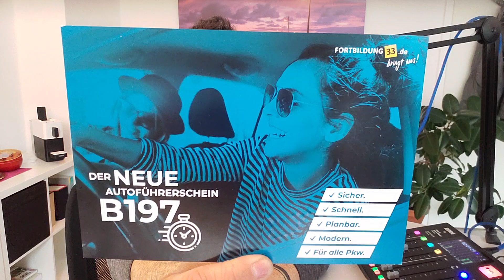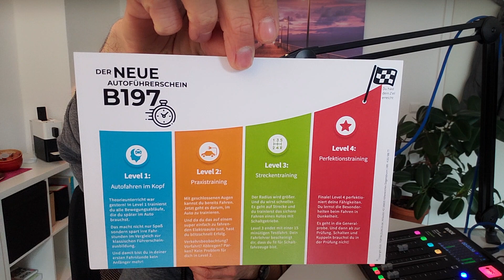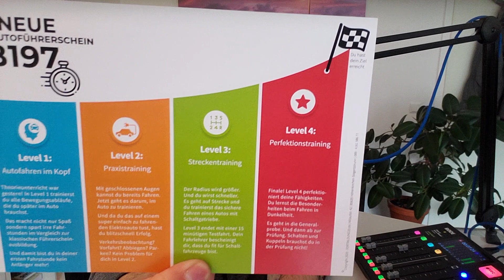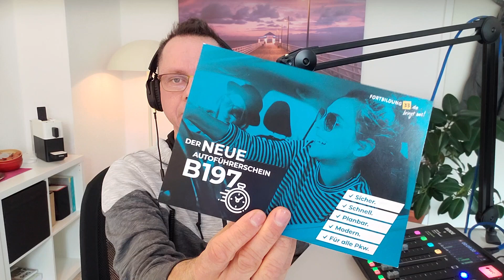Podcast live! So leicht wird deine Ausbildung - Mit Spaß und B197 zum Führerschein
Ab dem 1.4.2021 ist er endlich da!

Der einfachste Weg an deinen vollwertigen Führerschein zu kommen, mit B197!

Wir erklären dir noch einmal kurz und knapp was es damit auf sich hat und was dich demnächst in deiner Ausbildung erwarten wird.

Hört euch diese und weitere Folgen auch gerne als Podcast an, überall wo es Podcasts gibt oder

Du kannst meinen Weiterempfehlungs-Link für den Kauf eines neuen Tesla verwenden, um Dir für 1.500 km kostenloses Supercharging zu sichern